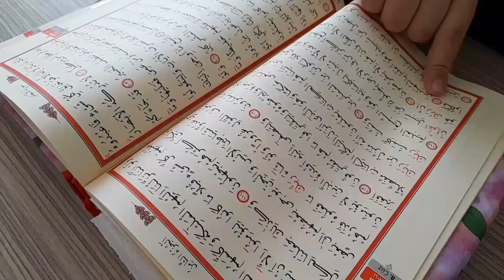Vlog~Benimle bir Ramazan günü🤍~Temizlik~Domates tohumu ekimi🍅~Sahur hazırlığı🍳~sessiz vlog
Selam arkadaşlar, bu videoda sizinle içeriğinde sahur hazırlığı, temizlik ve günlük rutinler bulunan bir ramazan günümü paylaştım. Umarım beğenirsiniz. İyi seyirler :)